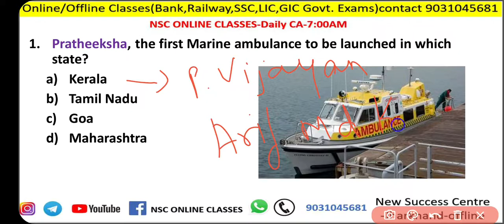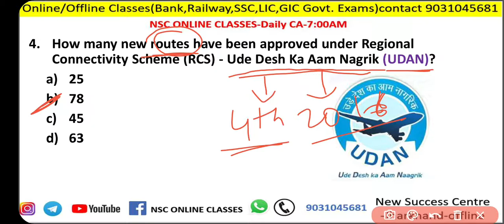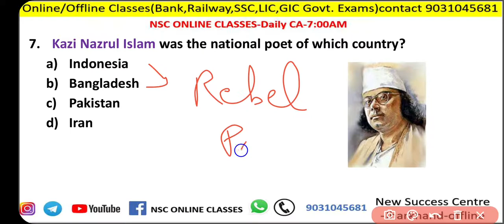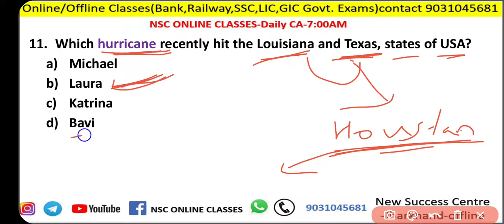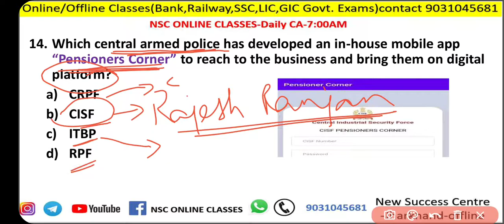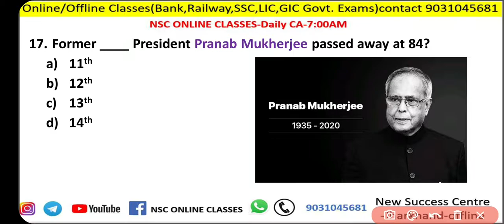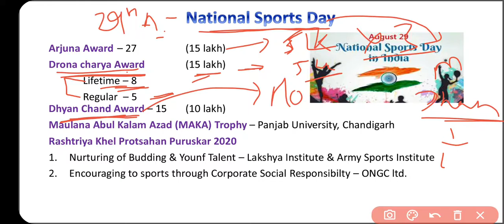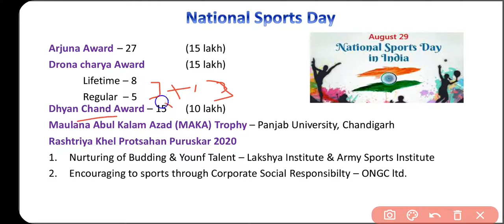Current Affairs 1st September 2020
Preparing for Bank, Railway, SSC or Other Government Jobs

[NSC Online Classes] For All Competitive Exams Preparation
[Anant Kumar Sinha Infinity] For Motivational Videos and Strategy to Start Preparation